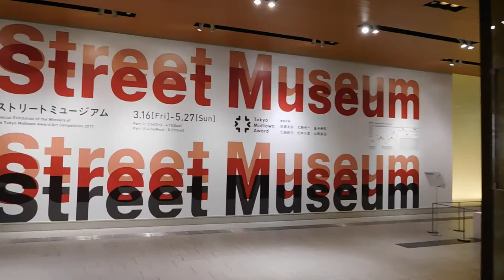DSCN4874東京ミッドタウン20180509 MIDTOWN OPEN THE PARKストリートミュージアム